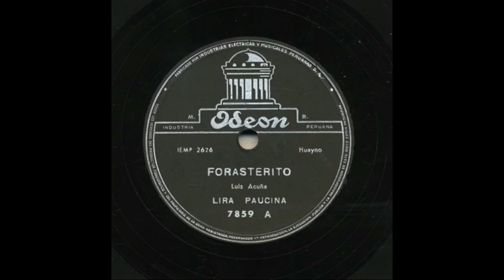FORASTERITO - LIRA PAUCINA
Dulce remembranza de un tiempo viejo, ese que nunca volverá.
De la época dorada de los discos de vinilo hechos en el Perú

Canción: Forasterito.
Grabada para el sello: Odeón.
Intérprete: Lira Paucina.

Agrupación legendaria formada en 1950, como expresión genuina de la música y el canto andino peruano.
Arte sagrado, nacida desde las raíces del pueblo, no sometido a intereses comerciales.
Integrantes:
Jacinto Pebe Pueyrredón: director, primera guitarra, tercera voz.
Luis Nakayama Acuña: segunda voz.
Jaime Guillermo Guardia Neyra: charango, primera voz.

"La música es mi refugio, entre sus notas puedo acurrucarme en mi soledad." -RGL-